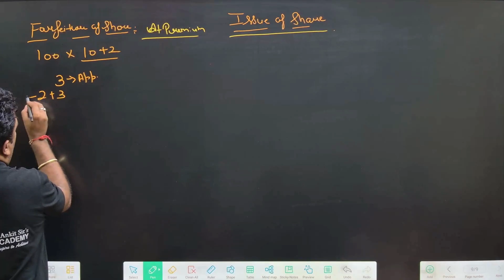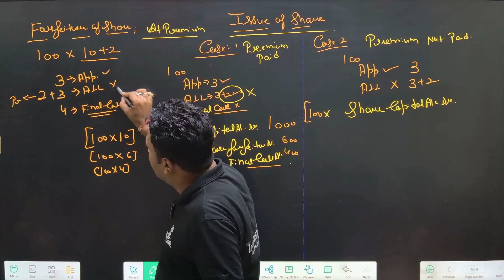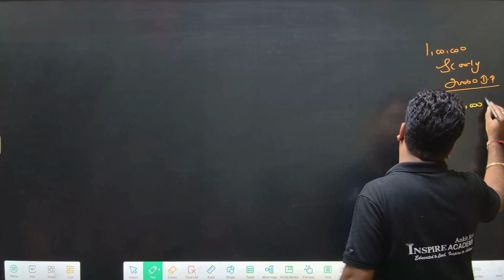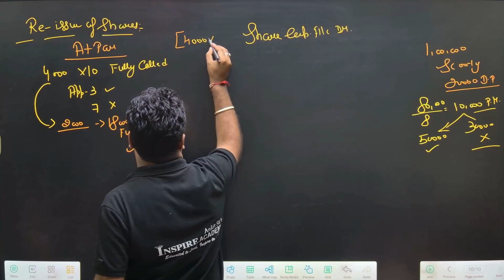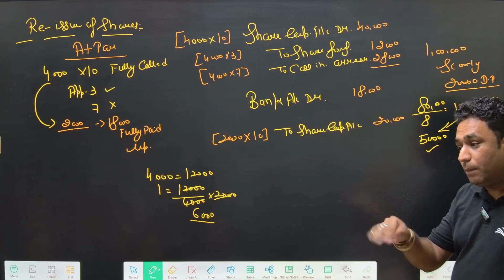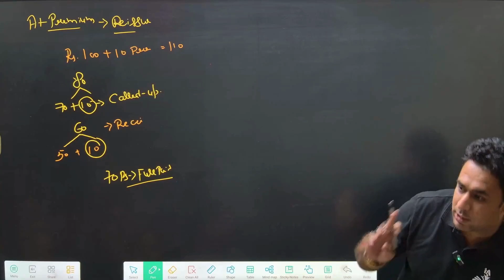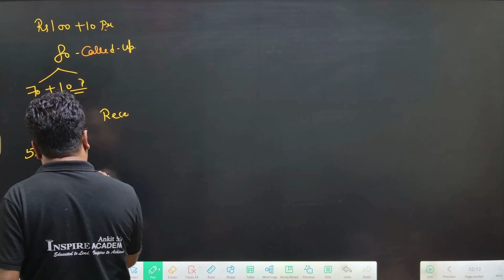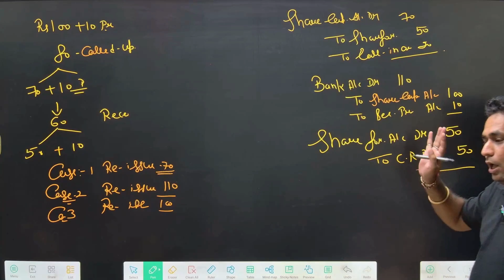8.10 Issue of Shares/Doubt Session/Forfeiture/Reissue/TS Garewal/Class-XII/2024-25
Issue of Shares/Doubt Session/Forfeiture/Reissue/TS Garewal/Class-XII/2024-25

Ankit Batta